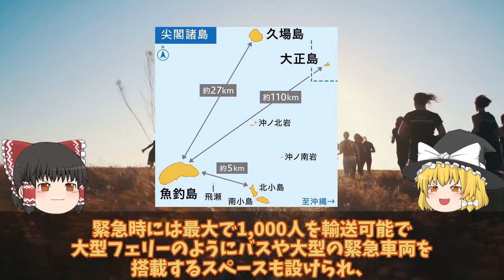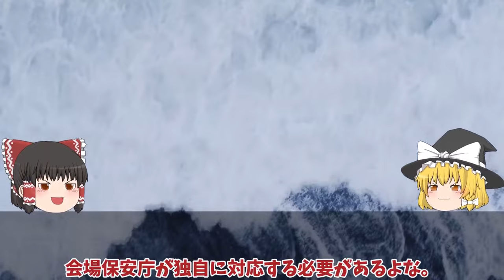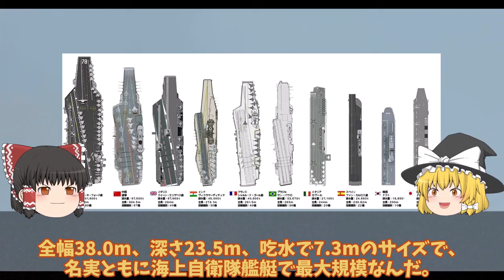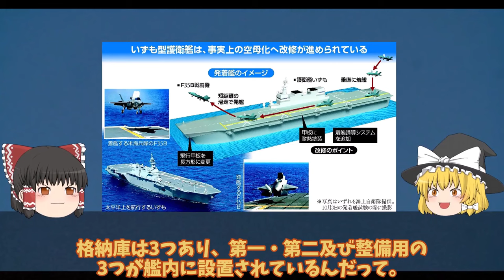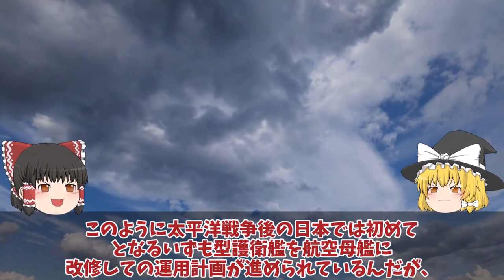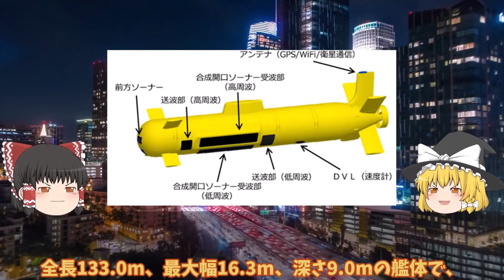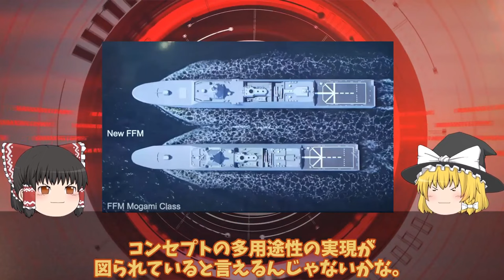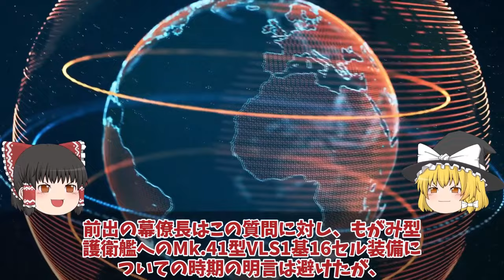【ゆっくり解説・軍事News】自衛隊最強 海保ついに海警局に大激怒海保空前の大型巡視船200m3000トン級巡視船建造開始か！南西諸島へ警護拡大【スペシャル・特集】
自衛隊最強 海保ついに海警局に大激怒海保空前の大型巡視船200m3000トン級巡視船建造開始か！南西諸島へ警護拡大【スペシャル・特集】

11 海保ついに海警局に大激怒海保空前の大型巡視船200m3000トン級巡視船建造開始か！南西諸島へ警護拡大？

12海自護衛艦いずも・かがマジでヤバい実力？防衛省ついに次期空母建造計画発動護衛艦ひゅうが・いせの次世代無人機空母か！

13 防衛省ついにもがみ型護衛艦VLS装備開始か！Mk.41型VLS1基16セルで悪魔的＃70,000馬力30ノット機動力3倍？